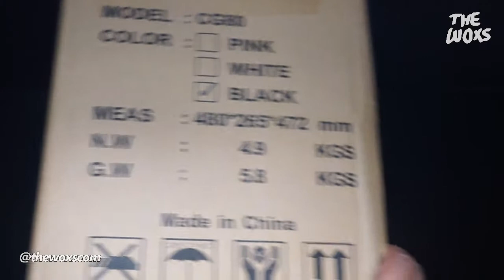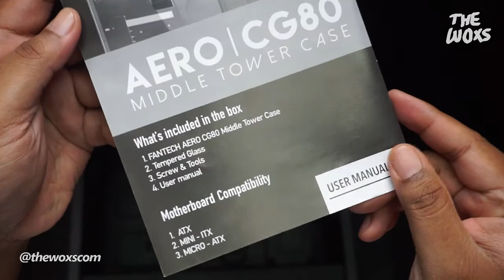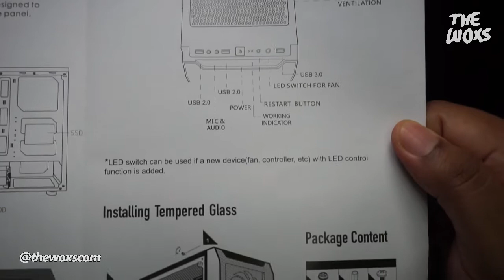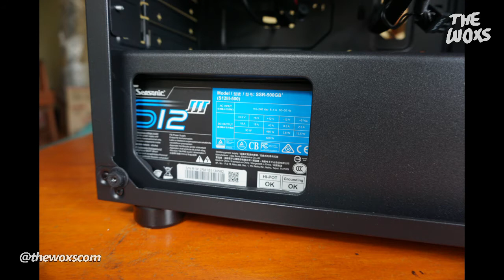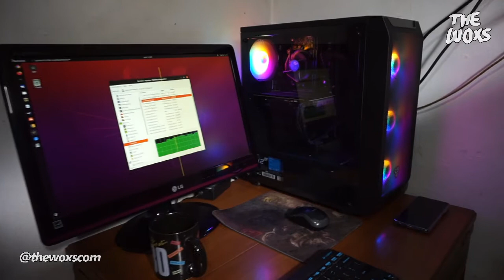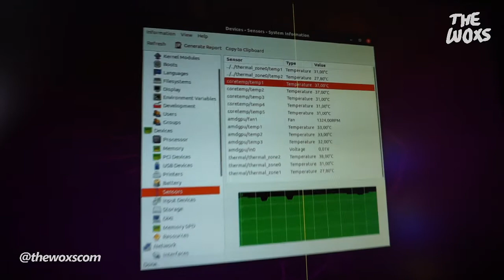Unboxing Fantech Aero CG80 Desktop Computer Case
Unboxing Fantech Aero CG80, desktop computer case with front mesh for maximum intake airflow, tempered glass side panel, include 4x RGB fans. Compatible with ATX / Micro ATX / Mini ITX motherboard.